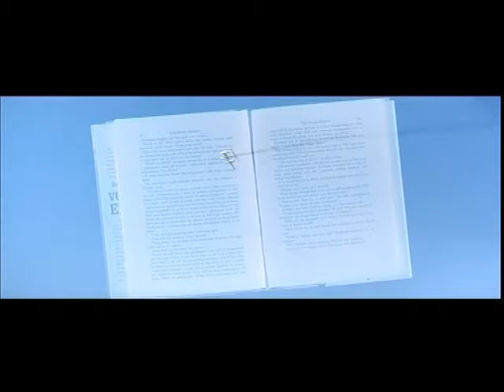L&#039;express du colonel Von Ryan (1965) bande annonce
Résumé : Août 1943. L'ambiance est très tendue dans le camp de prisonniers britanniques installé en Italie Centrale. On procède en effet aux obsèques d'un détenu, un colonel britannique victime des sévices du major Battaglia, le commandant italien du camp... Déjà très pénible, la condition des prisonniers a empiré suite à l'échec des différentes tentatives d'évasion orchestrées par un autre prisonnier, le major Eric Fincham… L'arrivée de Joseph Ryan, colonel dans l'armée américaine, va peu à peu changer les choses. D'abord soupçonné de complaisance envers Battaglia, ce qui lui vaut le surnom de 'Von Ryan', le colonel devient vite très populaire auprès des prisonniers

Titre Original :  Von Ryan's Express
Film - Guerre - Etats-Unis - 115 minutes
Réalisé par Mark Robson
Avec Frank Sinatra, Trevor Howard, Raffaella Carra, Brad Dexter, James Brolin, Sergio Fantoni, Edward Mulhare, John Leyton, Wolfgang Preiss, Adolfo Celli
Credits : David Westheimer, Wendell Mayes, Joseph Landon, William Daniels, Jerry Goldsmith, Saul David, P-R Productions Picture, Twentieth Century Fox Film Corporation